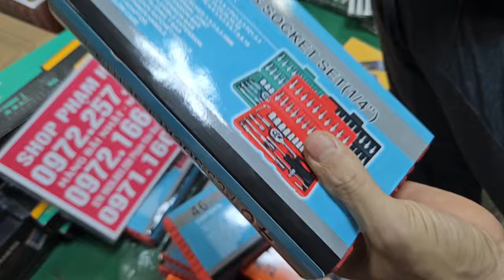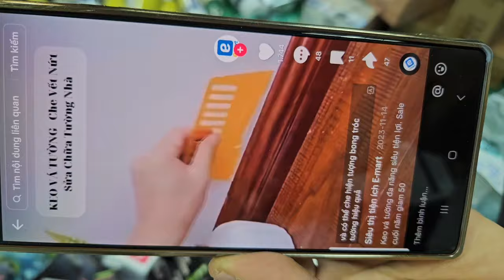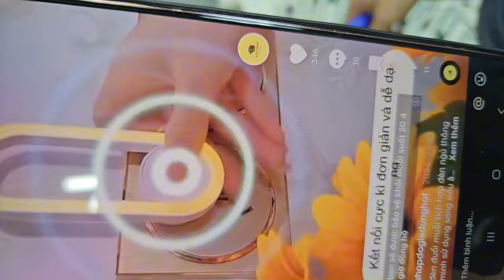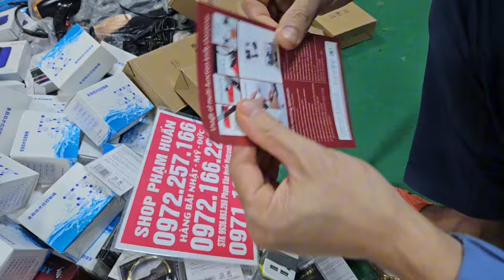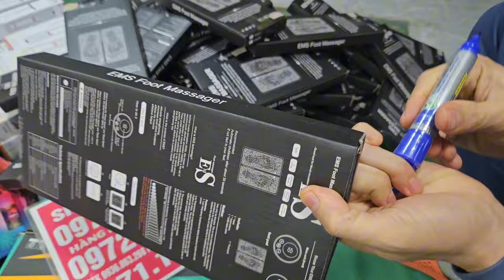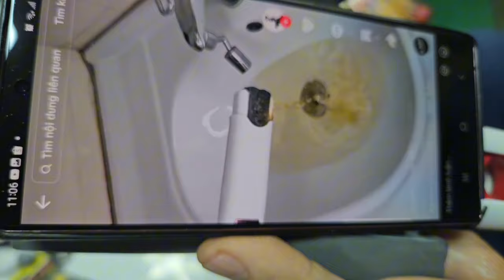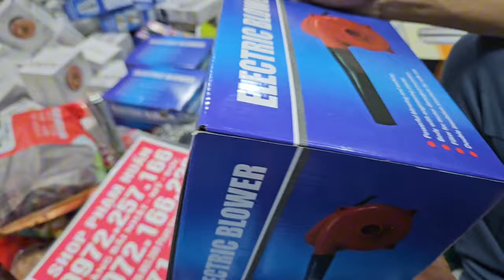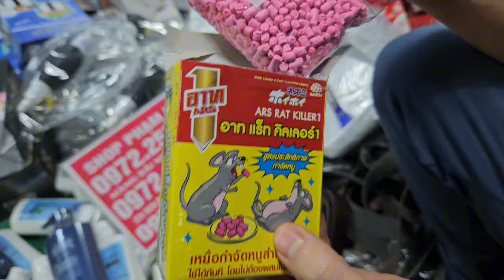HÀNG MỚI VỀ MỚI TOANH MỚI TOANH TOÀN HÀNG KHỦNG